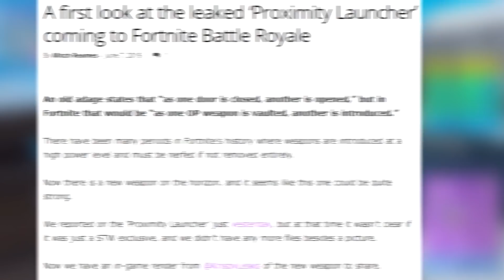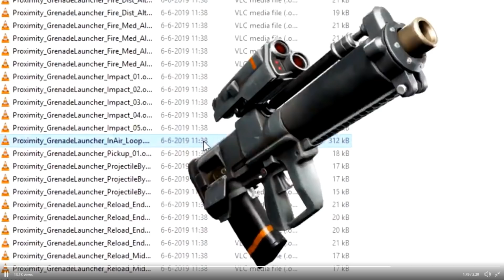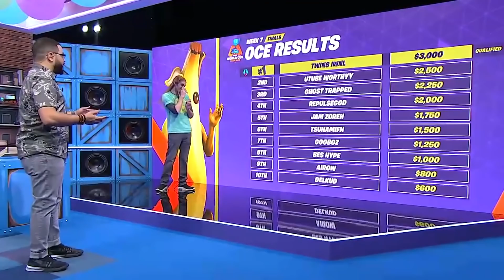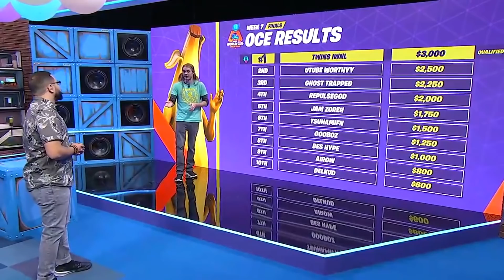*NEW* Proximity Launcher Gameplay! - Fortnite New OVERPOWERED WEAPON!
Thumbnial made by USK Kyle!